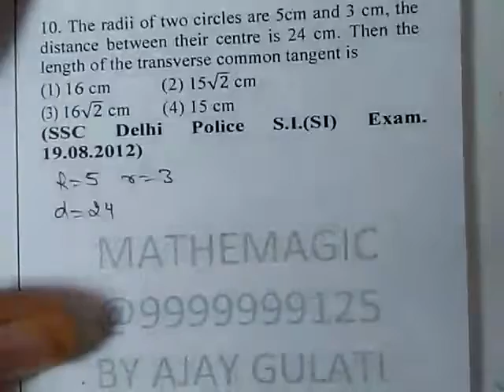LT 10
10. The radii of two circles are 5cm and 3 cm, the distance between their centre is 24 cm. Then the length of the transverse common tangent is

(1) 16 cm           (2) 15√2 cm
(3) 16√2 cm (4) 15 cm

(SSC Delhi Police S.I.(SI) Exam. 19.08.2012)